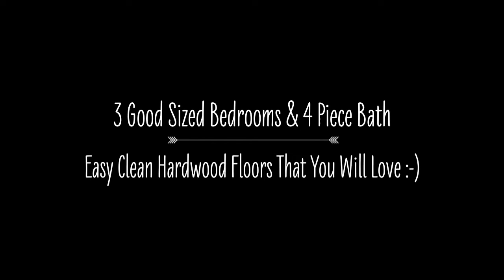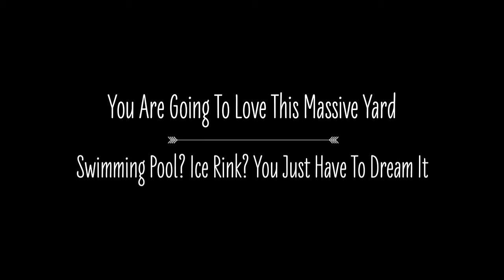***SOLD***20285 Leslie St., Queensville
Is anyone thinking about relocating to the Queensville area? Check out this new listing, it's an all brick 3+1 bedroom bungalow that's situated on an absolutely huge lot. If you could please tag & share I would really appreciate it. So now just sit back & relax because. HERE. WE. GO!!!